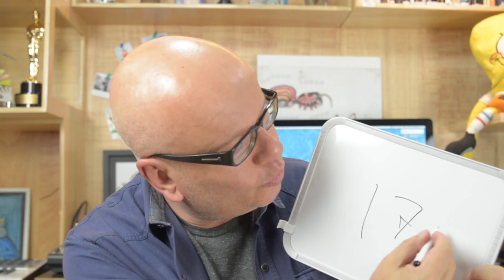CURSO A DISTÂNCIA ou PRESENCIAL? | Descomplicado #05 | FACULDADE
Marcelo Tas descomplica e te ajuda a entender melhor o que é o Ensino a Distância, o famoso EAD.

Na disputa pela sua matricula, vence aquele que se encaixar melhor na sua rotina. Mas o que os cursos a distância têm de diferente dos cursos presenciais? Boa pergunta!

Além disso, você já ouviu falar em modelo híbrido de ensino? E de sala de aula invertida? Assista ao vídeo para entender mais sobre isso, afinal, já tem faculdade no Brasil dando curso que mistura aulas presenciais com educação a distância.

Siga o Tas!

CRÉDITOS
Realização: Supernormal Comunicações
Direção geral e apresentação: Marcelo Tas
Conteúdo e produção: Daniela Macedo
Roteiro: Marco Aurélio Gois dos Santos
Edição: Guigo Moreira
Assistente de Design: Aline Cavalcante
Efeitos Sonoros: A.R Efeitos Sonoros
Agradecimento: Carlos Longo, diretor de Relações Nacionais da Associação Brasileira de Educação a Distância (ABED)